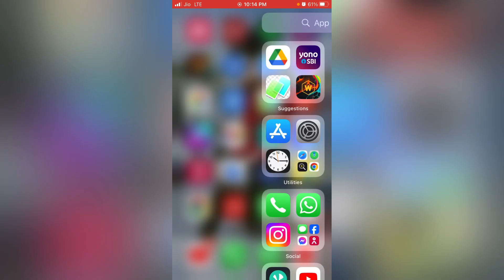iPhone me instgram account delete kaise kare ? how to delete Instagram account in iphone ?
1) iphone me Instagram account kaise delete kare
2) how to delete Instagram account in iphone
3) iphone Instagram account delete kaise kare
4) Instagram account kaise delete kare
5) how to delete Instagram account
6) Instagram account kaise delete kare iphone
7) how to delete Instagram account iphone
8) Instagram account parmanent delete kaise kare iphone
9) how to delete Instagram account delete for parmanent in iphone
10) iphone me Instagram account parmanent delete kaise kare